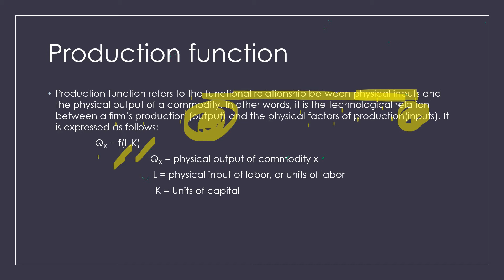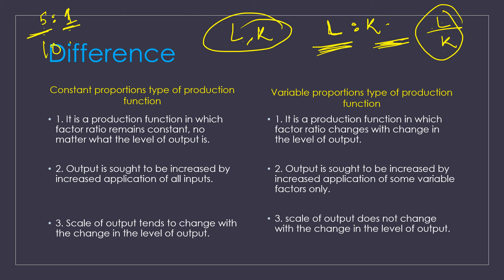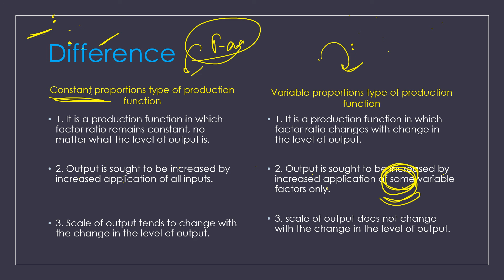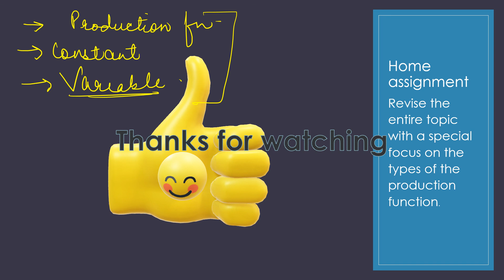production function | Microeconomics | Deepti Mahajan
Production function shows the relationship between inputs (i.e. factors of production) and the output.